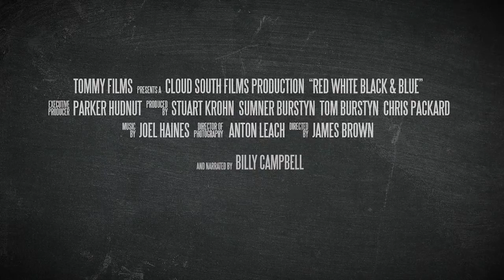Red White Black & Blue trailer